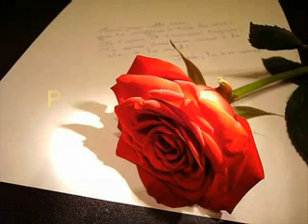Pyaar Ke Kagaz Pe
Koi mera bhi to ho saath nibahane ke liye
Mujhe mange khuda se apne banane ke liye
Mere aanso meri palkon se churane ke liye
Bas wohi ho mujhe seene se lagane ke liye.